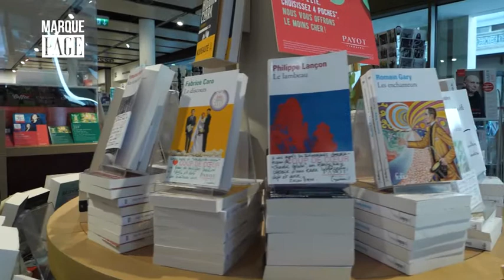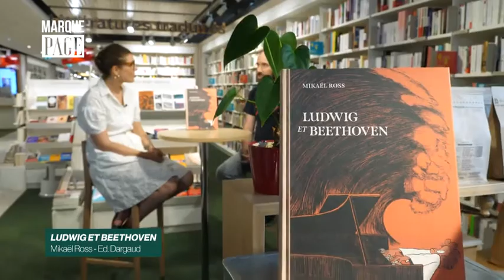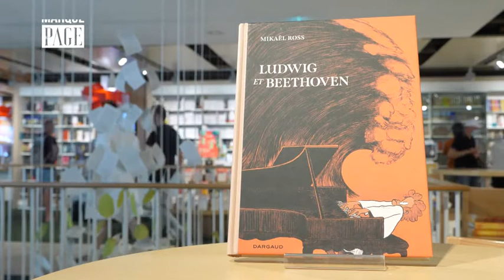Payot - Marque Page - Mikaël Ross - Ludwig et Beethoven